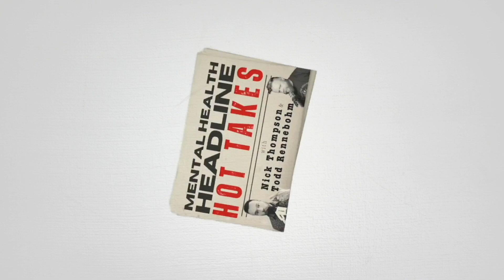Ep1: Hot Takes on Philly Injection Sites and the Implications of World Mental Health Day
Join Nick Thompson (Reality TV Personality, Eyes Wide Open Podcast host, Mental Health Advocate) and Todd Rennebohm (Author, Bunny Hugs Podcast host, Mental Health Advocate) as they delve into the latest mental health news with sharp insights and heated debate.

Buckle up as they tackle two new headline topics:

Todd takes on the controversial injection site topic: Philadelphia lawmakers have voted to ban supervised injection sites in most of the city. Is this a step forward in the fight against the opioid crisis or a harmful setback for public health? Todd brings the facts and fires up the discussion.

Nick shifts the focus to the implications of World Mental Health Day: It's World Mental Health Day 2023, and the theme is "Make Mental Health and Wellbeing for All a Global Priority." Nick explores this crucial theme and its implications for individuals who struggle with their mental health every day.

Prepare for passionate arguments, diverse perspectives, and a deeper understanding of the complex world of mental health. Get ready to engage your mind and challenge your assumptions on Mental Health Headlines Hot Takes with Nick and Todd.

Dive in and join the conversation!

Mental Health Headlines Hot Takes is your go-to podcast for thought-provoking discussions on the latest news and developments shaping the world of mental health. Tune in every episode to join Nick and Todd as they debate and dissect the issues that matter most. We’re glad you’re here.